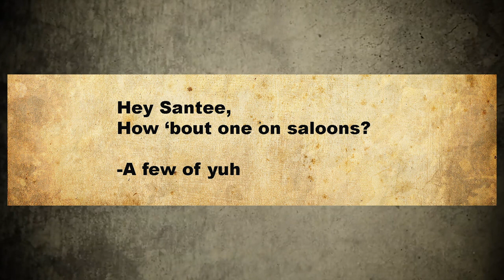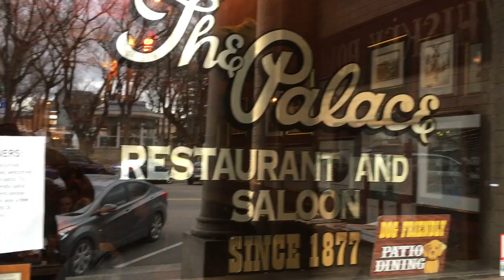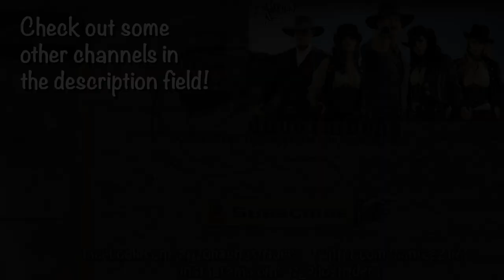Old West Saloons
Saloons on the wild frontier